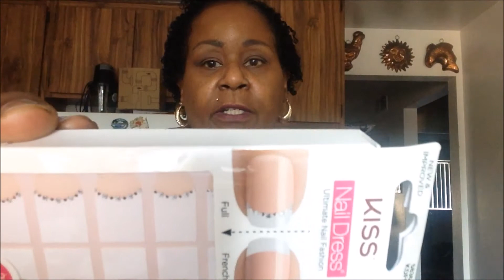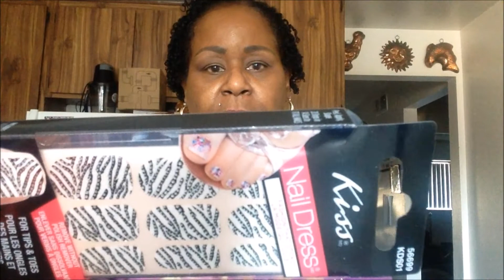Dollar Tree Haul